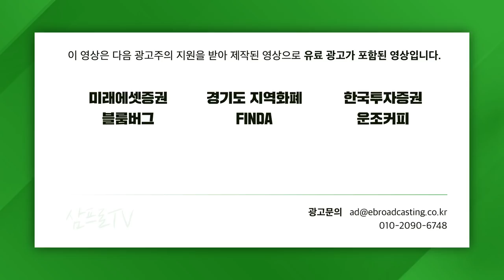[글로벌마켓 브리핑] 프라이버시 정책 변화와 날아오르는 온라인 광고 f. 미래에셋증권 장의성 선임매니저